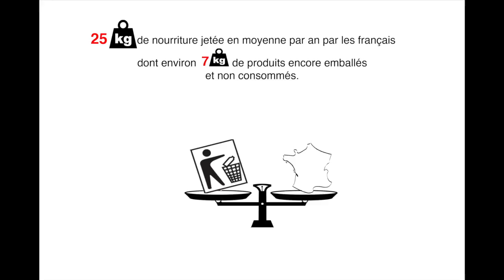Tous contre la Faim le 15 juin 2013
A l'occasion de la Journée Mondiale contre la Faim, l'association "Tous contre la Faim" formée par 6 étudiants de l'IDRAC Lyon mettra en place un évènement qui se déroulera le samedi 15 Juin 2013 place de la République à Lyon.

Un village de stands sera installé afin de sensibiliser les passants sur les problématiques du gaspillage et de la faim dans le monde.
Ceci avec la participation de : Richard Virenque, Mélina Robert-Michon et Hyacinthe Deleplace.

Tous les dons récoltés lors de l'évènement seront reversés à l'ONG mondialement connue Action contre la Faim.

Nous vous attendons tous le 15 Juin place de la République à Lyon.

Montage : Victor Storti